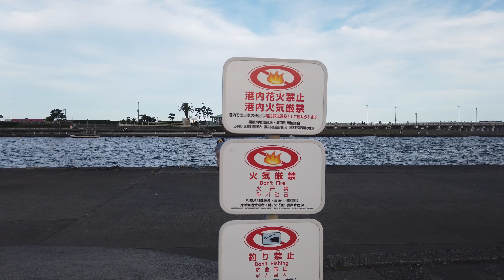4K Japan Seaside Walk - Enoshima [ 江の島海辺散歩 ] 2021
Beautiful day to walk around Enoshima !

enoshima
seasidewalk
江の島
海辺の散歩
tokyo
tokyowalk
japanwalk
walking
4kwalk
4k
djiosmo
dji
citywalk
asmr
relaxing
nihon
citylights
asia
shibuya
2021
tokyo2021
japan2021
shibuya
travel
渋谷
東京
東京4k
日本4k
アジア
rainywalk
country side
beachwalk